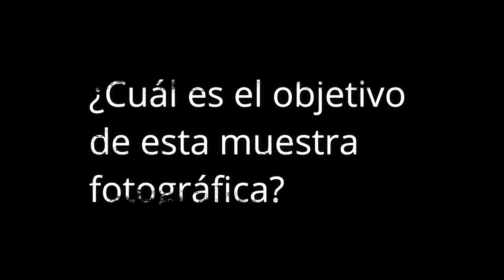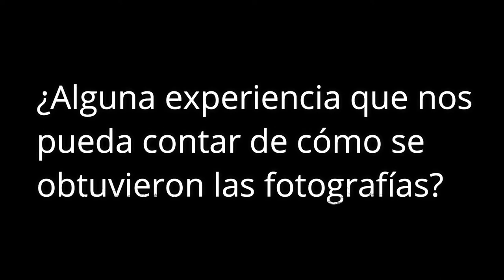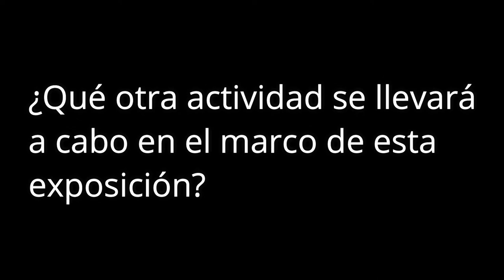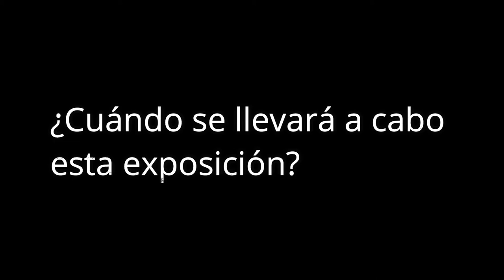Entrevista a Francisco López Bárcenas - Exposición "La revolución mexicana en el Ñuu Savi"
Entrevista a Francisco López Bárcenas con referencia a la exposición

La revolución mexicana en el Ñuu Savi
Imágenes de un suceso histórico que cambió a la región

Inauguración:
2 de febrero de 2018, 17 h

17:00 h

Auditorio Leonardo Manrique / Coordinación Nacional de Antropología